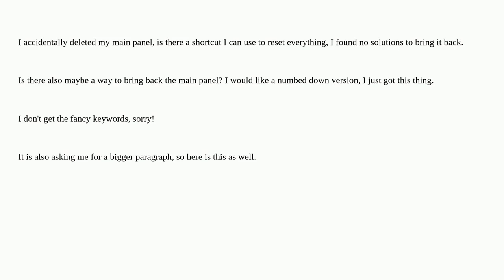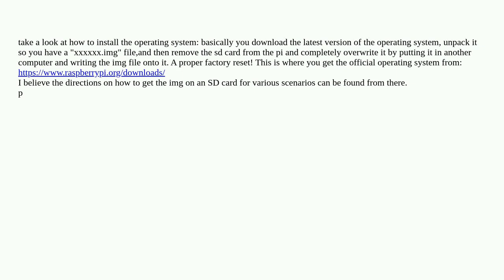Raspberrypi: How do i factory reset my raspberry pi 4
How do i factory reset my raspberry pi 4

A special thanks goes out to the awesome community

  reset